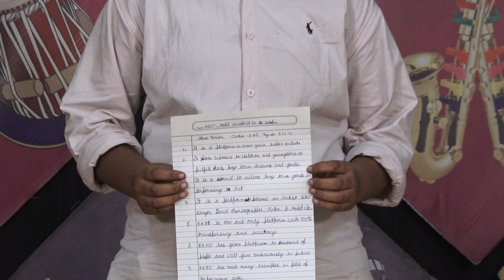RENUKA l KISME KITNA HAI DUM | KKHD TV SHOW | SEASON - 11 | QUATER FINALE | PANIPAT